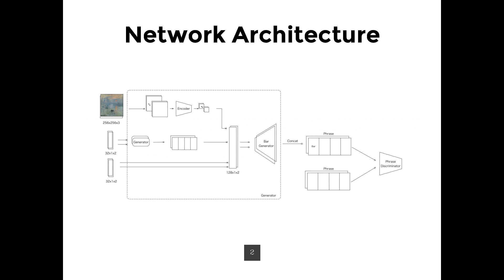Jukepix: A Cross-Modality Approach to Transform Paintings into Music Segments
The challenges in transforming paintings into music is well-known, since the relationship between two kinds of art is unclear. Different composers write different music when the same painting is presented to them. In this paper, a cross-mordality model has been proposed for transforming images into multitrack music based on the framework of deep convolutional generative adversarial networks (DCGANs). The proposed model is trained on a classical music dataset and a dataset of impressionist paintings. The model can be applied to transfer impressionist paintings into classical music with two tracks. By using music evaluation methods, the harmonicity of the generated music can be confirmed. Our model is the first attempt of our knowledge at transforming paintings into music segments.